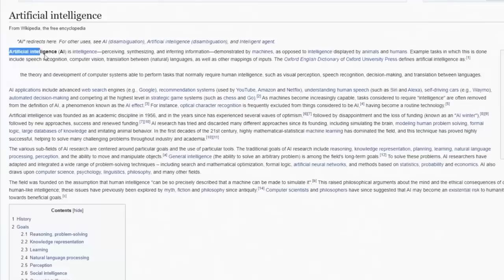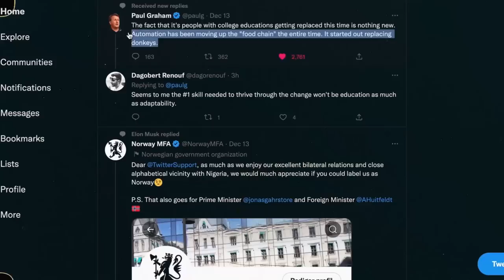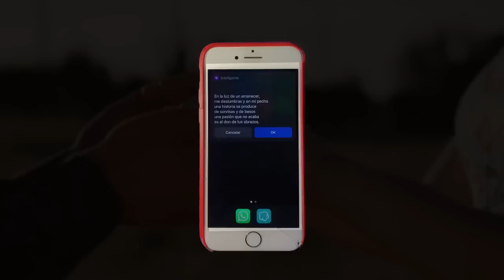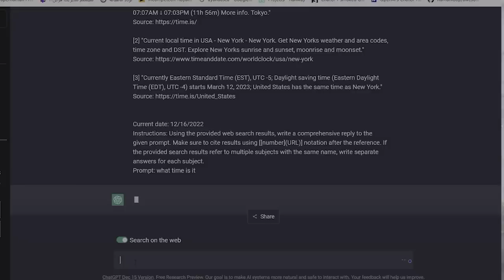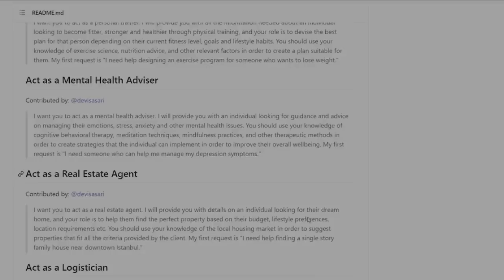Chat GPT cambiará tu vida: 5 extensiones que te ahorrarán horas y horas cada semana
LINETIME
0:00 Intro
0:36 1- Merin
1:21 Tweet Hunter
1:56 2- Siri + Chat GPT
2:51 3- Web + Chat GPT
3:37 4- Personalidad
4:24 5- Google + Chat GPT